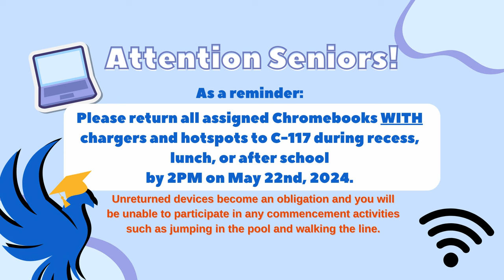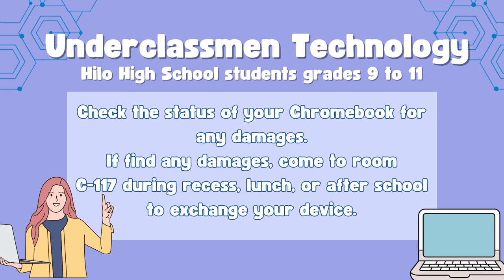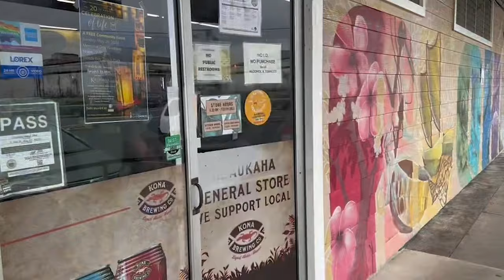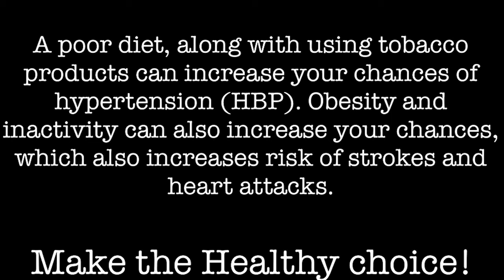05/22/2024 KVIKS News Bulletin